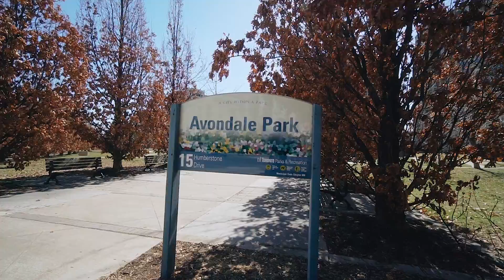#1011-5 Everson Drive, Toronto, Ontario